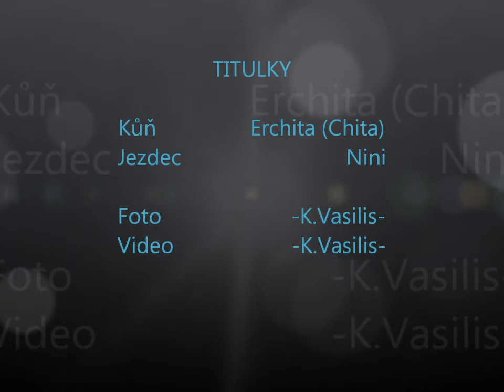Nini a Erchita